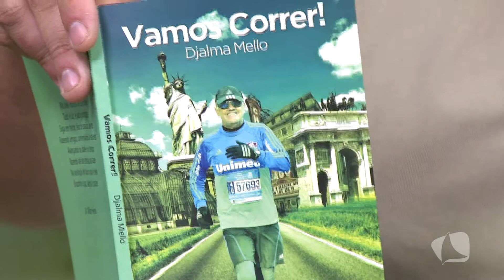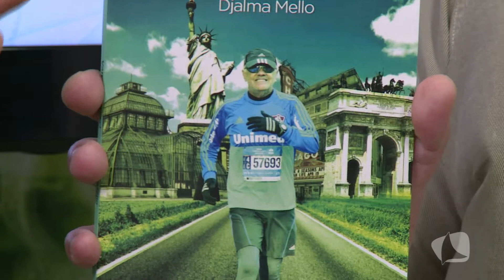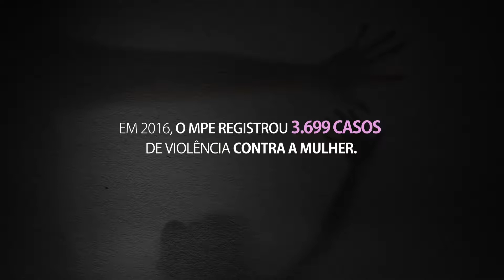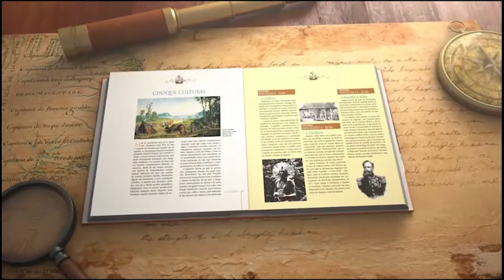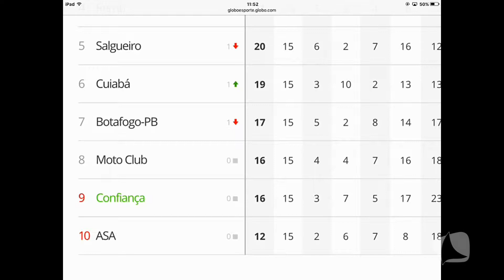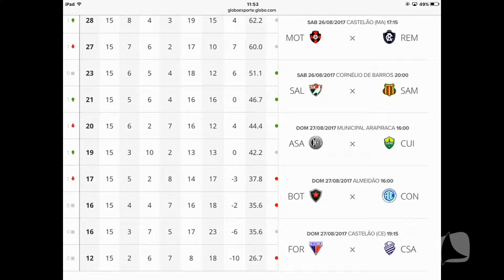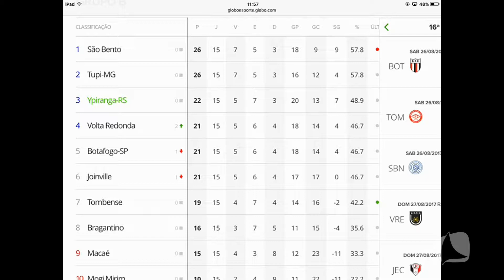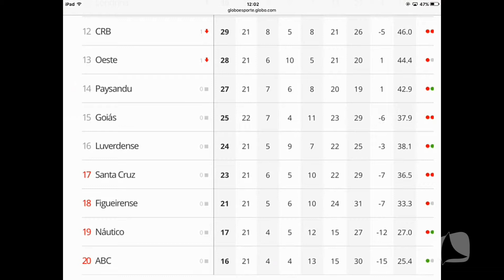CANAL ESPORTES 25 08 2017